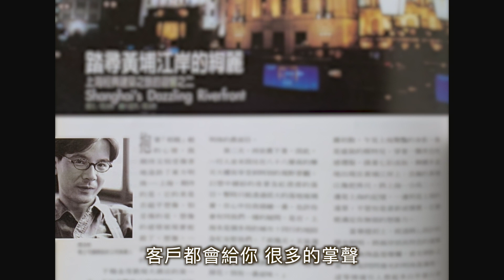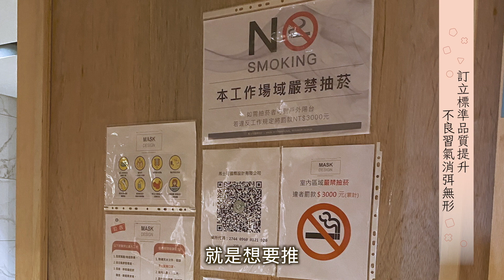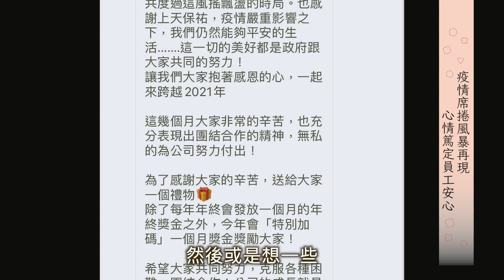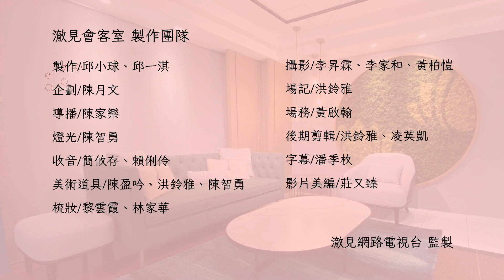裝潢管理新願景－周泳彬經營和諧團隊‹澈見會客室第二季-周泳彬下集›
一位屢屢獲獎、為媒體矚目，更在業界獲得肯定的知名設計師，光圈之下，處處照出員工的毛病，造成雙方的緊張關係。心中雖有美好的理念，一心打造幸福的公司文化，卻頻頻爆發彼此的衝突，內心也為之氣結。
他是如何突破，做到連工班師傅，都願意改變工地抽菸習慣的不可能任務?
請看周泳彬下集，如何經營和諧的團隊。

〈周泳彬上集，請搜尋：裝潢建材新概念－－周泳彬推廣安全建材〉